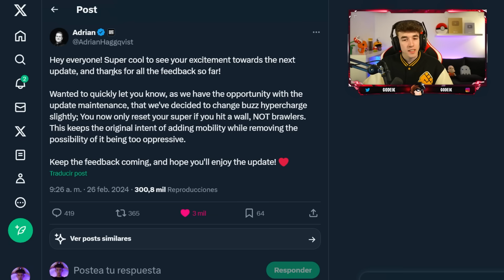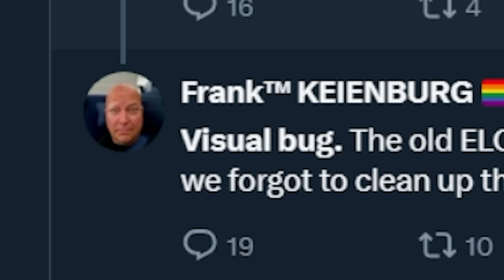YA NO HAY *RANGOS* en BRAWL STARS (EL PEOR CAMBIO)